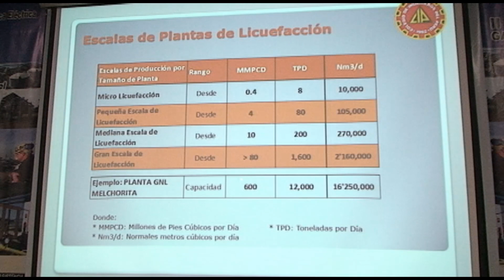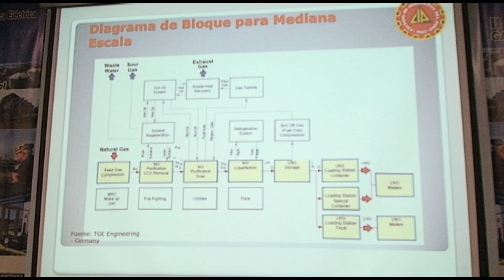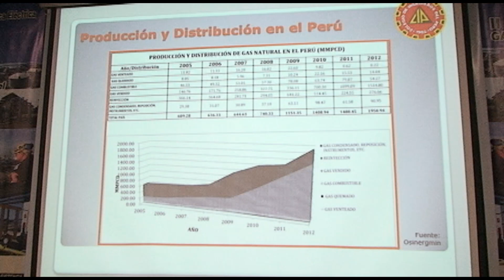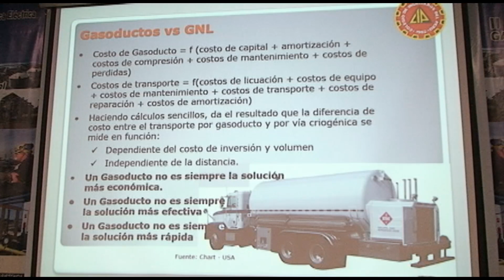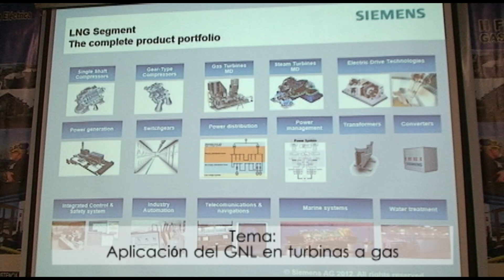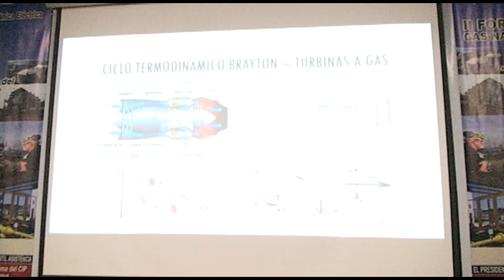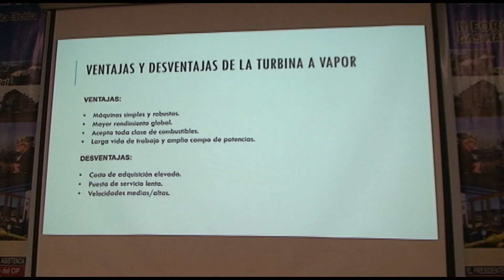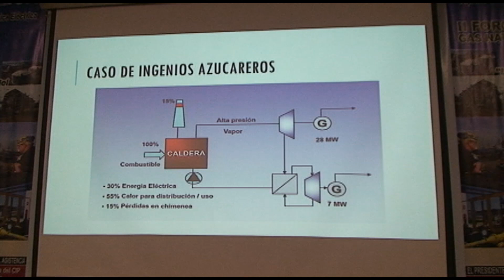Conferencia: GNL en pequeña escala